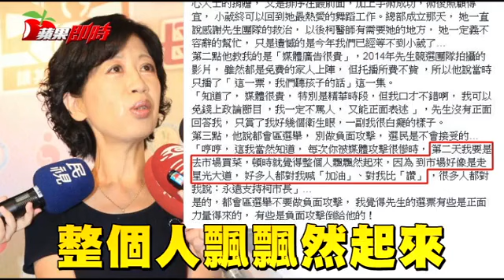佩琪狂發臉書文 柯Ｐ嘆：很難管、實在受不了 | 台灣蘋果日報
台北市長柯文哲的妻子陳佩琪進入「選戰模式」後，持續在臉書發文，她昨發文稱柯文哲曾說都會區選舉，別做負面攻擊，因為選民是不會接受的，這她當然知道，因為每次柯文哲被媒體攻擊很慘時，「第二天去市場買菜，頓時就覺得整個人飄飄然起來，因為到市場好像是走星光大道」，好多人都對她喊「加油」、對她比「讚」.